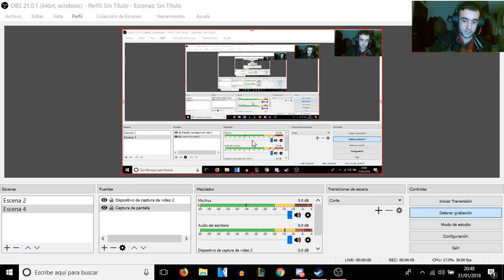DARK SOULS 3 Capitulo 5-SE REUNEN LOS TRES MOSQUETEROS|| Sokk94 Gamer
Mi Twitter:@Sokk94Gamer
     OTRAS COSAS:

Si eres un youtuber con pocos seguidores como yo y quieres hacer una colaboracion, no dudes en contactar conmigo ya sea por Twitter, 3djuegos o Facebook, estoy abierto a colaboraciones, ayudas y demas , todo sea para que el publico disfrute, un saludo y espero que t